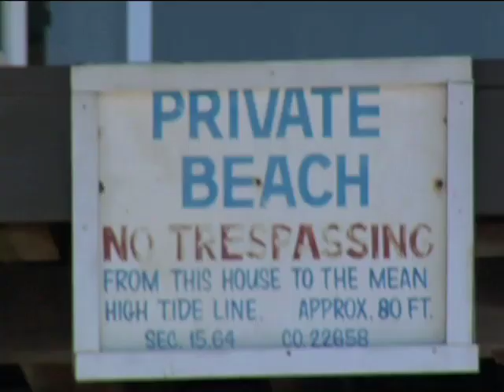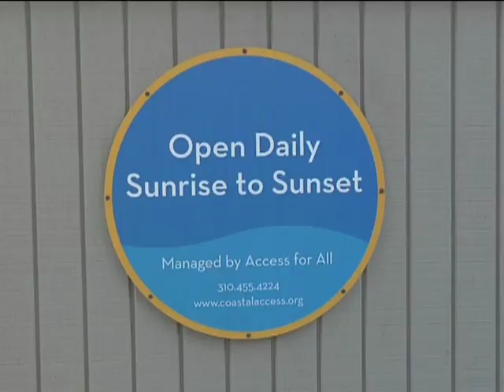SUSTAINING L.A - Malibu Safari - Los Angeles Urban Rangers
Los Angeles Urban Rangers is made up of artists, historians, geographers, and a former park ranger attempting to provide the public with guided and educational "hikes" of the various ecologies that make up Los Angeles. In taking on the persona of the ranger, they hope to recontextualize how we address the urban environment.